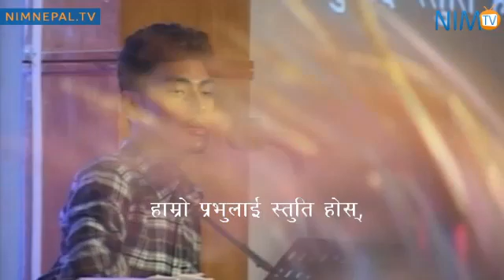NIM Worship - Merina Tamang - July 23, 2016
Nepali worship video recorded live on July 23, 2016 at worship service of NIM (Gyaneshwor Church)
Worship Leader: Merina Tamang